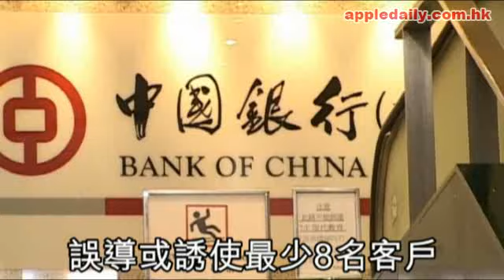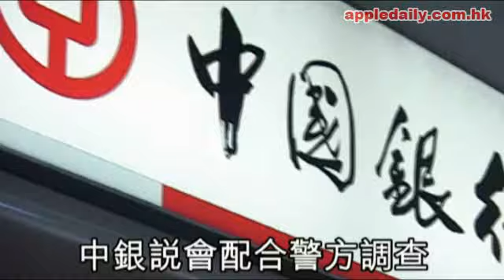中銀涉欺詐售雷曼產品！警方低調執法令苦主不滿！